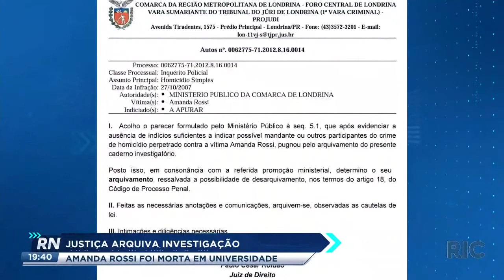Justiça arquiva investigação: Amanda Rossi foi morta em universidade